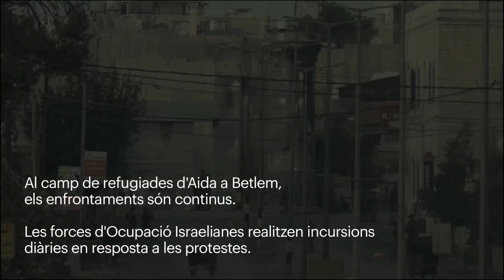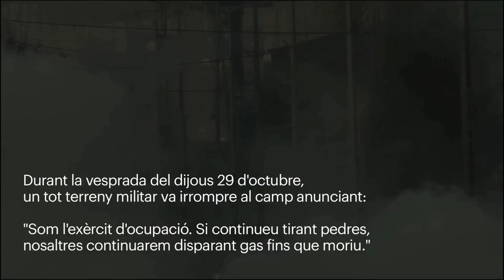Radiografia de la violència diària a Palestina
Redacció: Ann Sansaor i Abu Tawila
Audiovisuals: Sarah Marcha

Des de començament d’octubre assistim a un augment de la violència als Territoris Ocupats palestins. Les protestes, generalment pacífiques, desemboquen en batalles campals asimètriques on l’exèrcit israelià utilitza la força de les armes. Un cop més, pedres contra bales, difícil aturar la ràbia de qui no té res a perdre. Tanmateix, la majoria de baixes continuen produint-se al mateix bàndol. A hores d’ara, 89 palestines han estat assassinades des de l’inici d’octubre, entre elles 18 menors d’edat, i més de 10.000 han resultat ferides. Mentre que, segons la OCHA (Oficina de Coordinació d'Assumptes Humanitaris de l’ONU), 12 persones israelianes han estat assassinades i unes desenes han estat ferides.